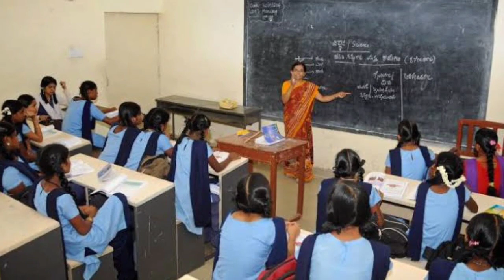Upper Primary Latest Updates Today | Upper Primary Court Case update News 31/05/2020